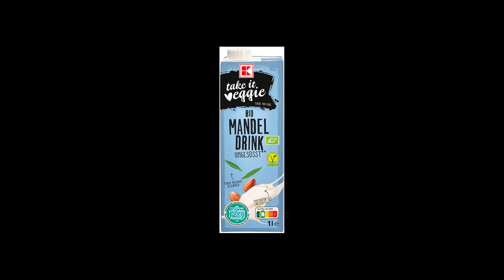Ich esse 1 Tag nur TikTok Trend Food. (schwöre richtig lecker)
101.981